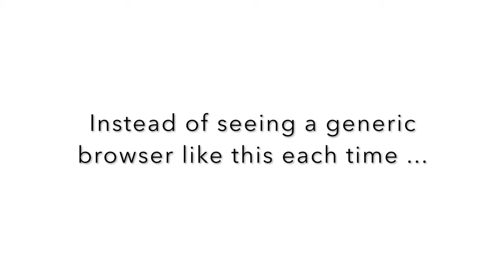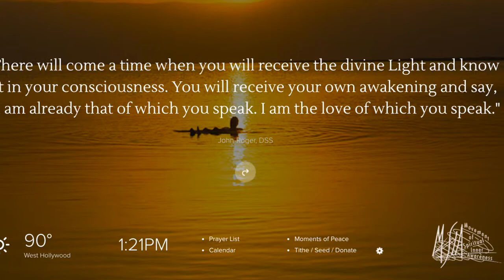MSIA's Loving Each Day Chrome App - Download Now